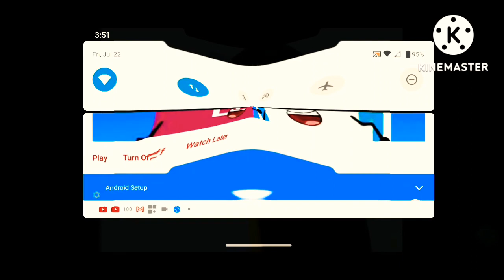Pingu Outro with effect Haed